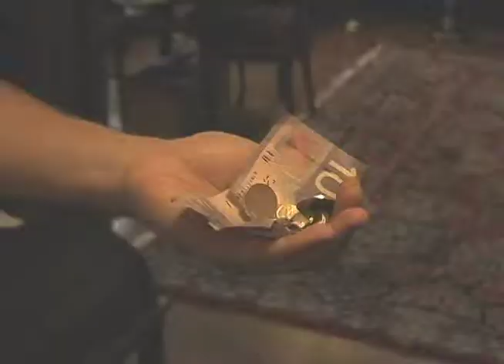Gut Rot - Episode 3 - Getting Stiffed on Delivery